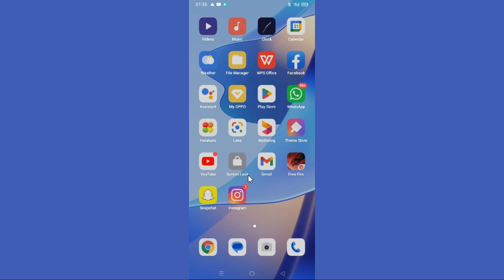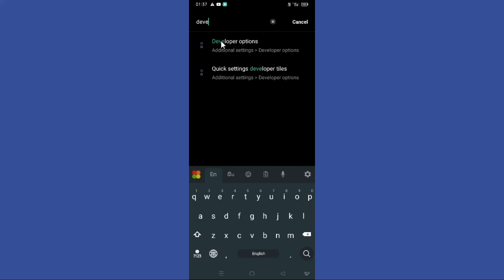How To Get Dark Mode On Snapchat 2023 (For Android!!!)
In this video I'll show you how to get dark mode on Snapchat. The method is very simple and clearly described in the video. Follow all of the steps & get dark mode on Snapchat

Love y’all!❤️